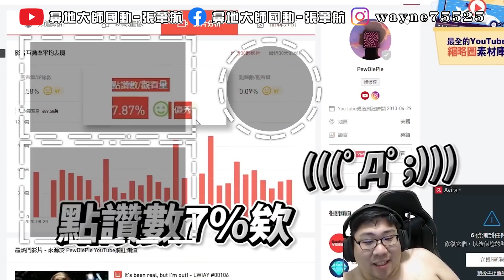【國動】同隊遇國服虎牙直播主！動哥難得為了想贏開啟友善溝通模式！紅慨影為隊伍賣身！刺激刺激！有來有往！是在打世界賽？by Randy︱浪PLAY— 遊戲實況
滑鼠: Corsair IRONCLAW RGB
耳機: Corsair VOID PRO RGB
鍵盤: Corsair K70 RGB MK.2 SE
椅子: Corsair T2 Road Warrior
綠幕: Elgato
擷取卡: Elgato
實況控制器: Elgato